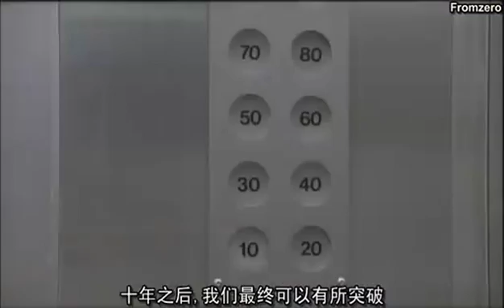優雅的宇宙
量子物理學領域～超弦理論：說明多維平行宇宙與構成宇宙之基本能量